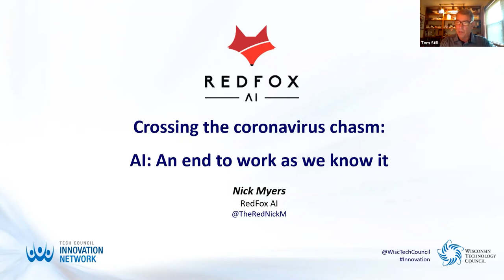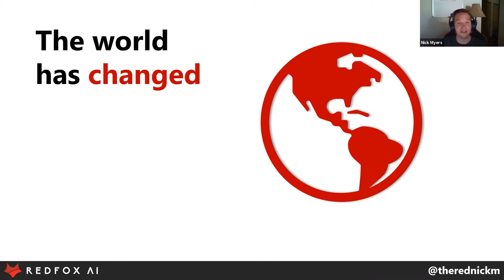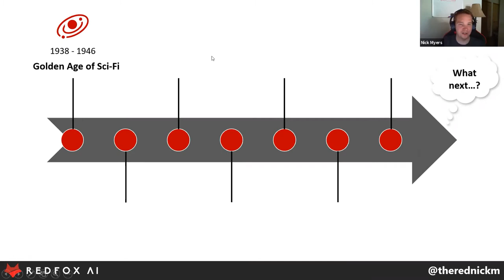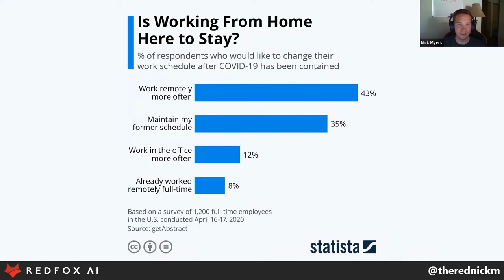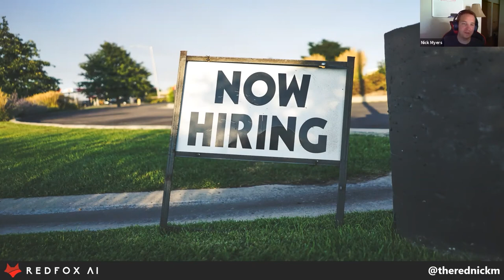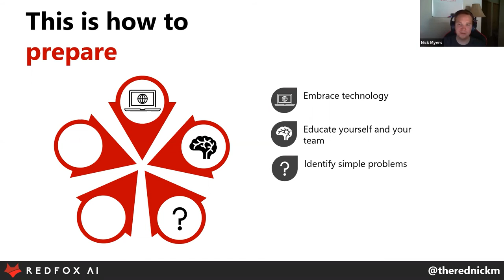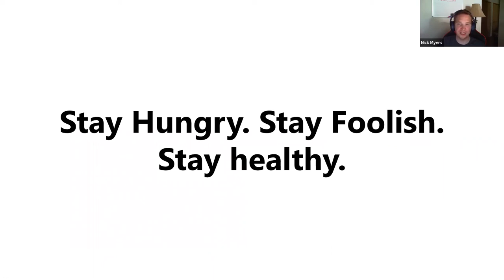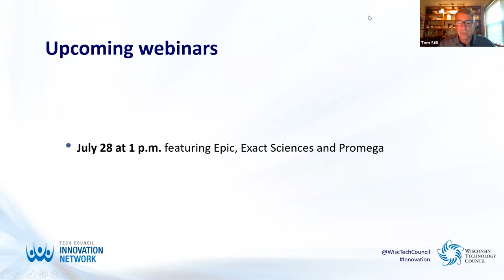Nick Myers - Wisconsin Tech Council - AI: An End to Work As We Know It - July 2020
Nick Myers, Founder & CEO of RedFox AI, presents his talk AI: A End to Work As We Know It at the Wisconsin Technology Council's Crossing the Coronavirus Chasm event in July of 2020.

Nick dives into the basics of Artificial Intelligence and how the technology has evolved into what we know today. Nick talks about how the nature of work has been changing (and has changed) since the start of the COVID-19 pandemic. Nick shares valuable insights into how AI is going to impact industries such as healthcare, marketing, finance, human resources, and event technology. Nick also explains what every person can today to begin preparing for our AI-fueled future and how to remain valuable in our individual jobs and careers.